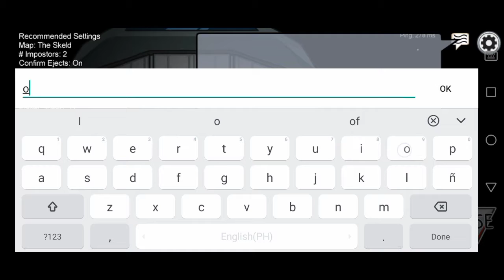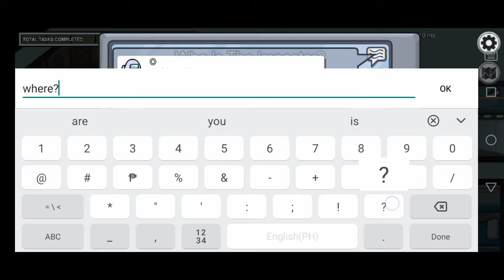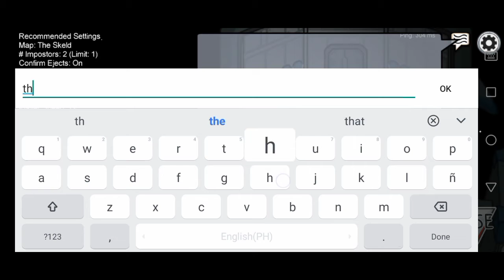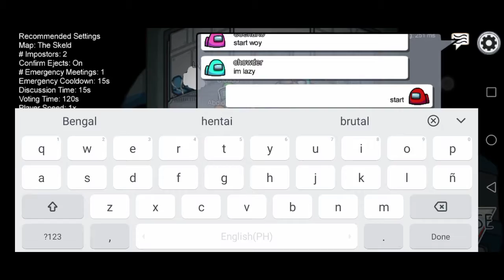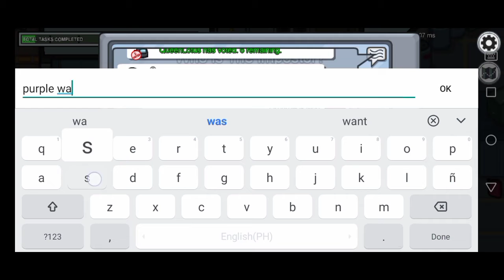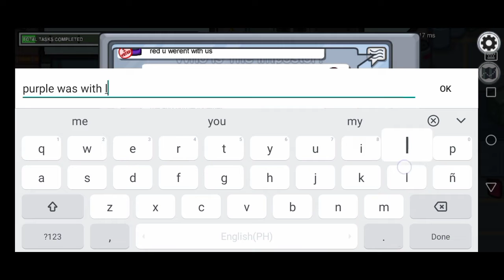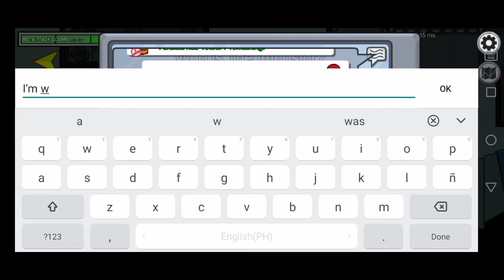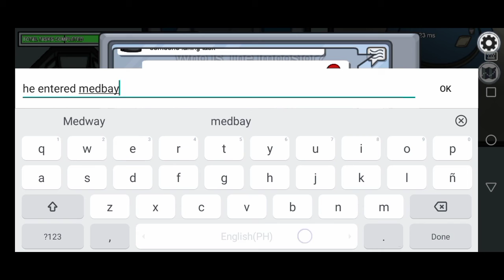First time playing Among us (imposter)